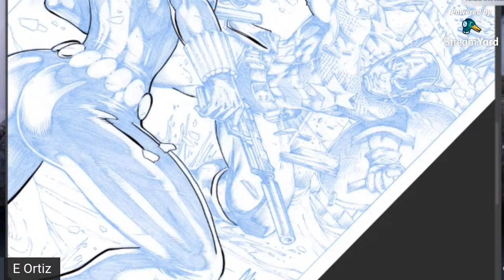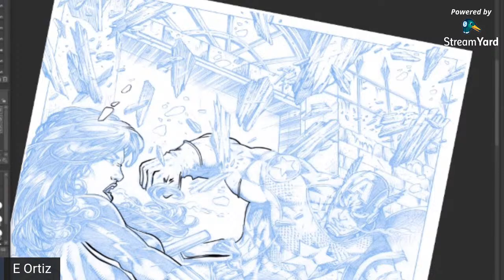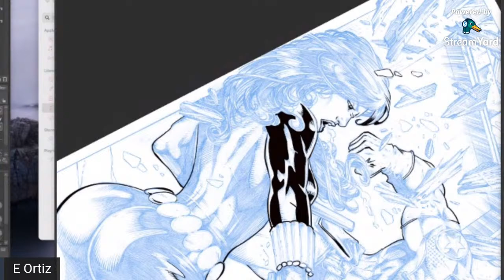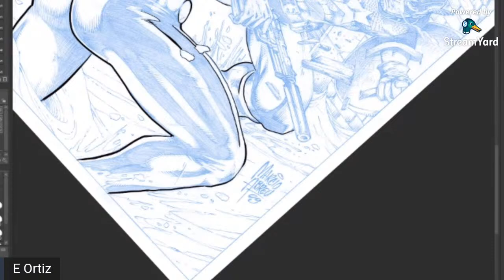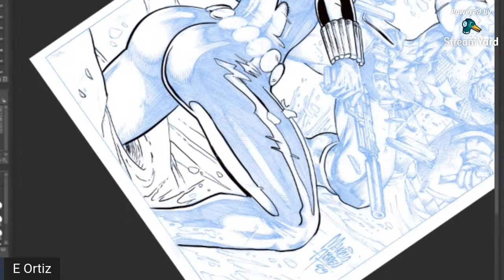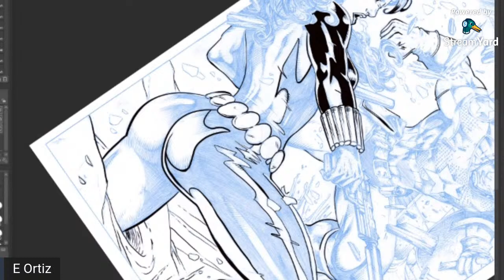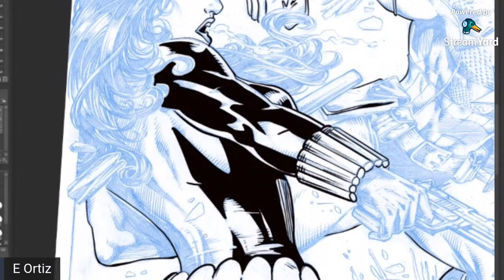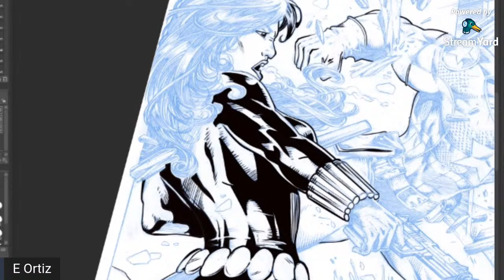Inking Marcio Abreu Pencils